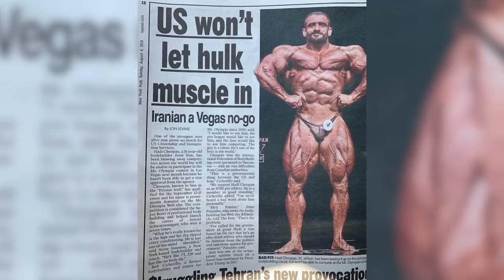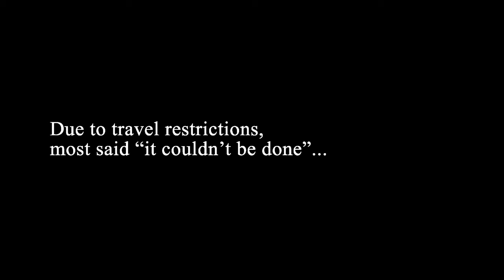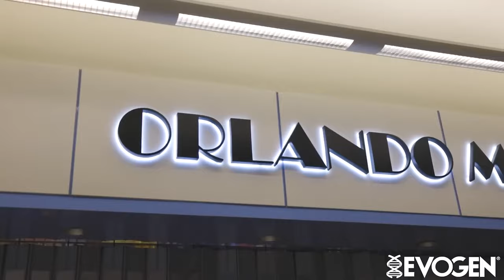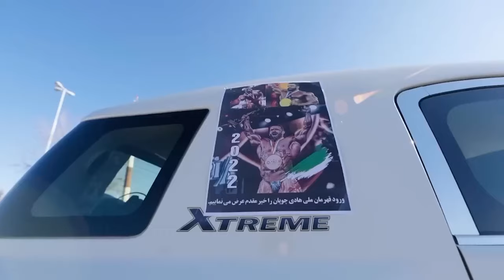HADI CHOOPAN - The Full Documentary (4k)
the full story about shaun clarida who lost title vs keone parson in mr olmypia 2023